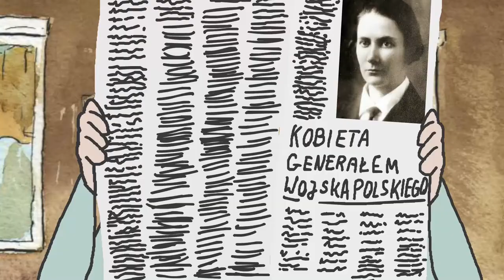PN 5 MPL 13 OK INT ochotnicza legia kobiet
ochotnicza legia kobiet